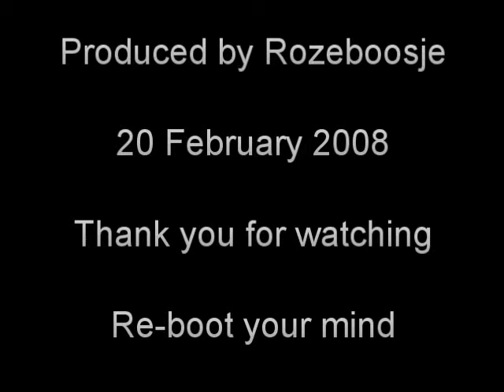Ontology 8 - Rejecting the last God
There is no good reason to accept Allah over any other God

What I find really objectionable is your insistence that "Allah" is "just the word you use for this objective reality". If that is the case, why don't we all just talk about "reality", because we can ALL agree that there is a reality.

But Allah is NOT just a synonym for "reality". Allah is a personal creator-God who is keenly interested in our human affairs. So in that light I must reject your following comments.

You reject "Zeus" because you, by all accounts, don't like the cut of his jib? That is bizarre. What you are showing us in your video is merely an artist's impression of that Deity. I would not be surprised in the least that if you were to speak to an Ancient Greek theologian, and you asked him to describe to you the True Nature of Zeus, you would get something that isn't altogether too dissimilar from your Allah.

India, too, has a long history of artistic interpretation of its concepts of Gods. Why reject them, is it just because you don't like Krishna's blue skin in the paintings representing that Deity? It makes no sense.

But you claim that your own theologians have discovered deeps inconsistencies in the teachings of Christianity and of Judaeism. Let's assume this is true. What am I saying. Of course it is true! I'll be the first to agree with you that those religions are internally deeply inconsistent. And the same probably also goes for Hinduism and any other religion you could mention. Let's imagine that your theologians were SO smart that they could prove that ALL those religions were internally inconsistent. So what then? It doesn't make YOUR religion true by default. If you investigate 999 religions and you find them all false, what hunch will you have about religion number 1000? I can tell you what mine is: it is, beyond any reasonable doubt, going to be as much of a pile of steaming horse manure as the other 999 were. But I'm still open to having that little bit of unreasonable doubt cracked open. I'm still open to persuasion. But it better be pretty damn good.